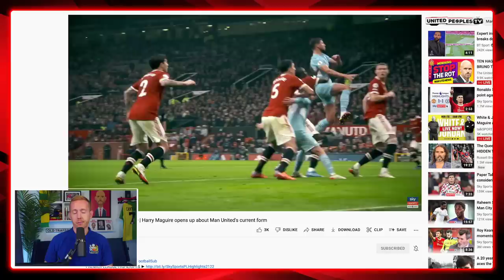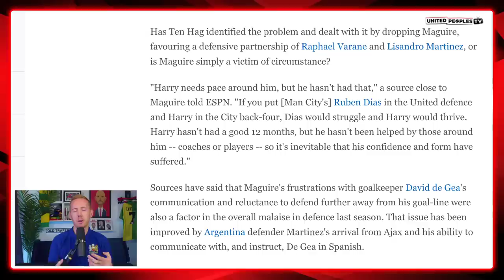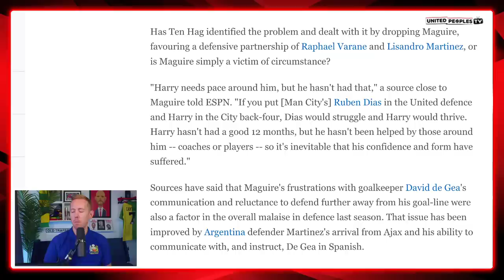We Need To Talk About Captain Harry Maguire, Again.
Sources close to Harry Maguire have blamed David de Gea and his defensive partners for his malaise at Manchester United. In this video, Sam runs through Mark Ogden's in-depth article on Maguire and how it brings the Man United captain back into the spotlight once again for all the wrong reasons.

What's your opinion on this article on Maguire and what's your overall opinion on Maguire?